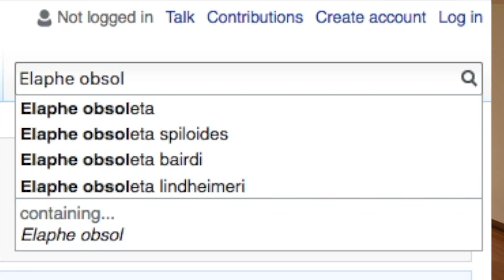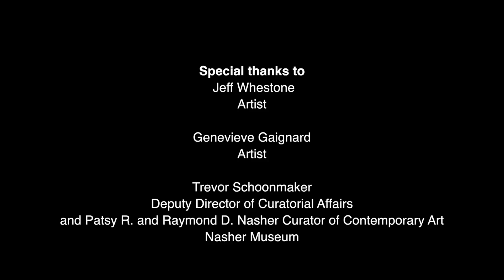Artist Jeff Whetstone talks about "Drawing E. obsoleta," part of the museum’s collection.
"People Get Ready: Building a Contemporary Collection" is on view at the Nasher Museum of Art At Duke University September 1, 2018 – January 6, 2019

J Caldwell
Photographer and Social Media Manager, Nasher Museum

Producer
Wendy Page Hower
Director of Engagement and Marketing, Nasher Museum

Jeff Whetstone
Artist

Genevieve Gaignard
Artist

Trevor Schoonmaker
Deputy Director of Curatorial Affairs and Patsy R. and Raymond D. Nasher Curator of Contemporary Art
Nasher Museum

Sarah Schroth
Mary D.B.T. and James H. Semans Director, Nasher Museum

Rachel Goodwin
Graphic Designer and Web Content Manager, Nasher Museum

Jeff Whetstone, "Drawing E. obsoleta," 2011. 16mm film transferred to HD video (black and white), 8:34 minutes. Collection of the Nasher Museum of Art at Duke University. Museum purchase with funds provided by Jennifer McCracken New (T’90, L’94) and Jason G. New (L’94), in honor of Trevor Schoonmaker and "Prospect.4."